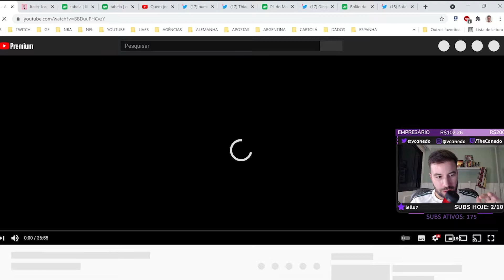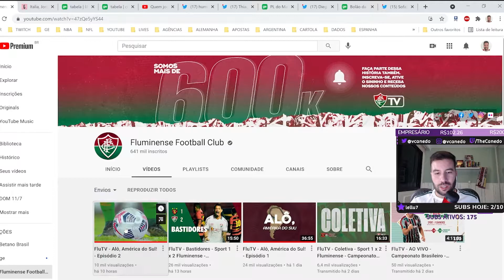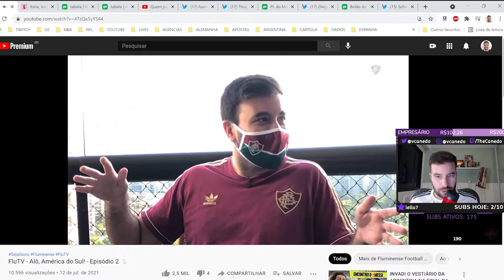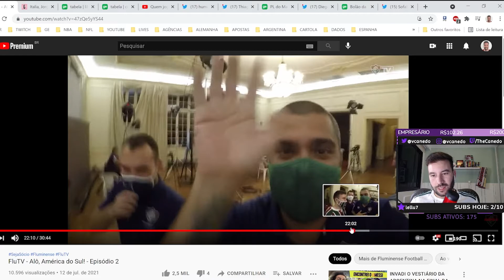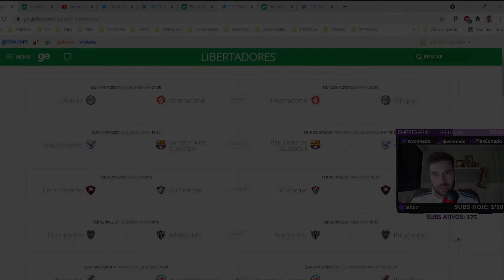CANEDO REAGE À PARTICIPAÇÃO NA FLU TV | Cortes do Canedo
Canedo reage à participação na Flu TV. Como um bom torcedor do Fluminense, Canedo dá os seus palpites esperançosos, conversa sobre a história do clube, elogia a estrutura da Flu TV e ao final, conta o que aconteceu depois da entrevista e da vitória do Fluzão. O que você achou dessa participação? Querem ver mais? Fale aqui nos comentários!